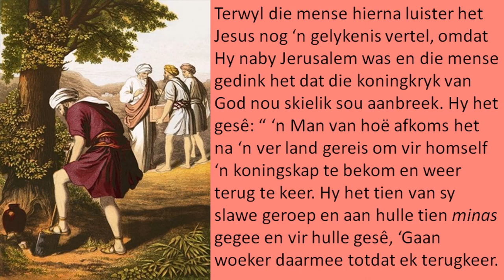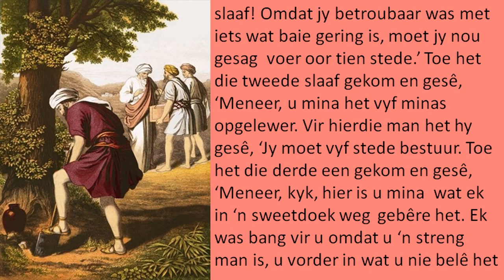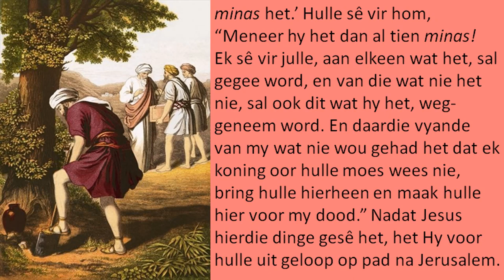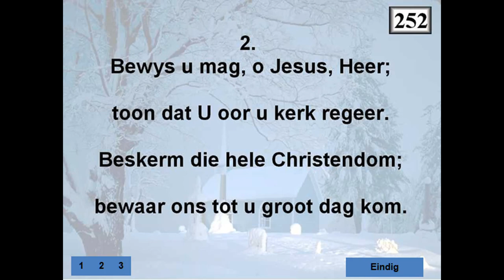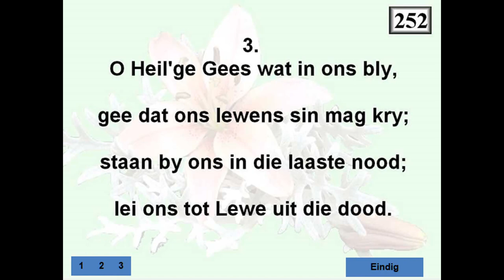Woeker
Luk. 19: 11-28 is 'n hoë-konteks teks, wat baie relevant is vir onreg belaaide samelewings.